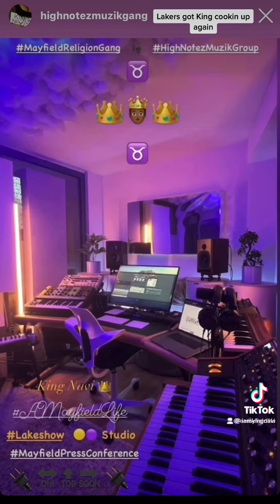Lakeshow 🏀 HighNotezMuzikGroup Music@MayfieldPressConference